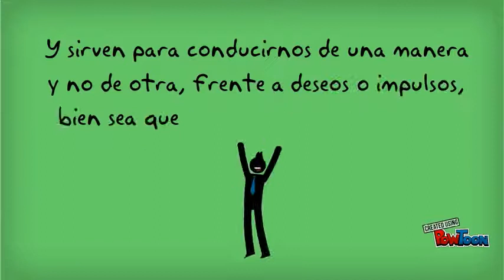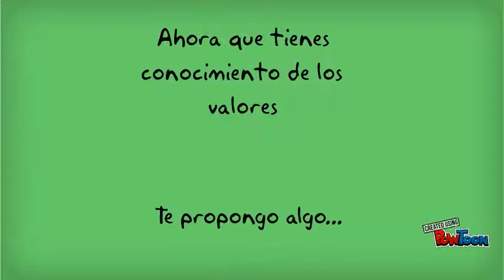¿ Que son los valores ?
Curso sobre Valores Humanos y su Importancia

En este curso conoceremos diferentes Valores humanos, su descripción, antecedentes, la práctica de estos y la importancia que estos tienen en el compartir diario de la población.

En este curso nos enfocaremos en dos valores en especial, la AMISTAD y la CONFIANZA

Cursos gratis de Ciencias de la Educación (Didáctica, Curriculum, Paradigmas y otros)